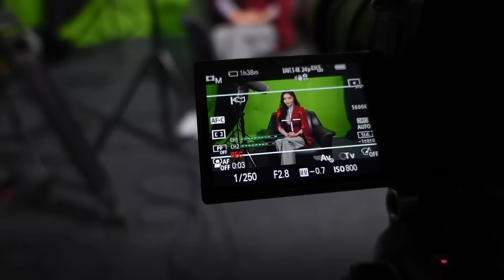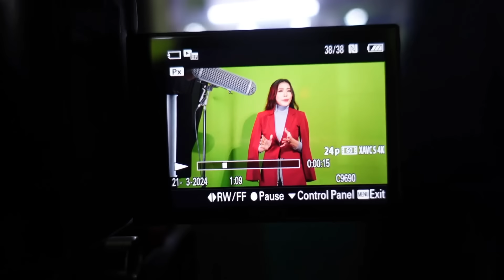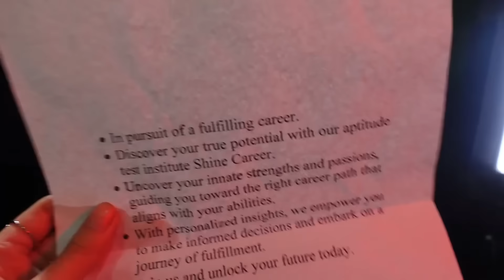✨Life as a TV anchor✨| My 2nd Avatar 🤭💓| Come with me to a Recording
Although being a model is my first love, I also have my true love… that is being a TV anchor. Started my career in TV hosting in the year 2017 and since then, nothing can stop me.